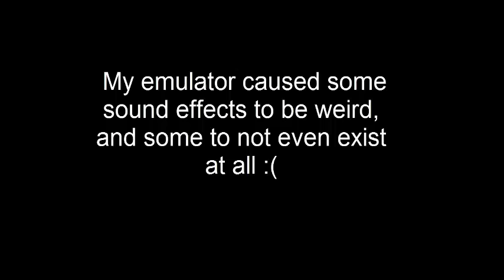Cat mario level 2 speedrun [On swf emulator]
was my best time, world record too! eh